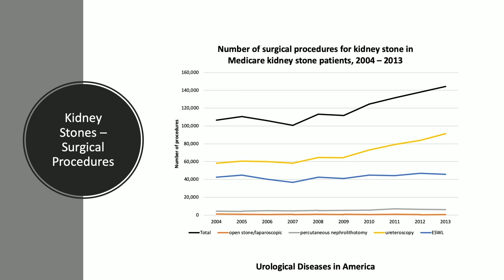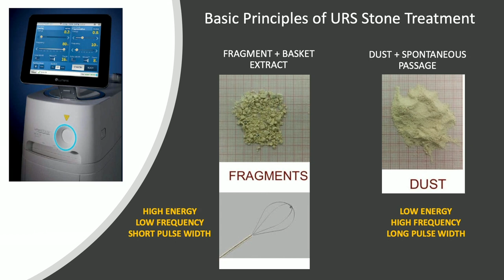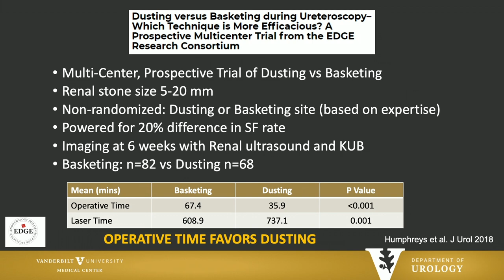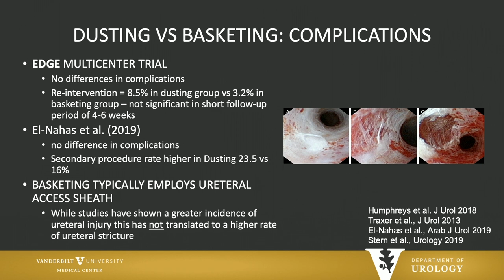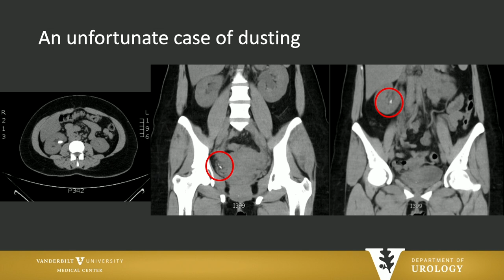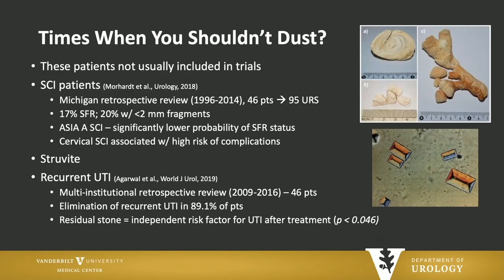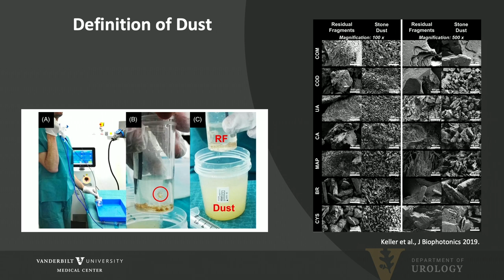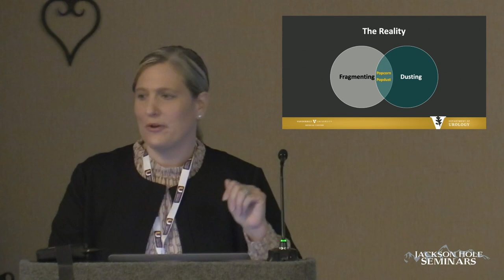Renal Stones: To Dust or to Basket?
Nicole L. Miller, MD, FACS, discusses the pros and cons of dusting versus basketing renal stones.  She evaluates cost, time, safety, and recurrence with both procedures.  The benefits of dusting include decreased procedure time, decreased disposables, lower cost, and comparable complications.  The benefits of fragmentation and basketing include obtaining stone composition, improved stone-free rates, clear benefits in specific populations, and versatility with laser machines.  The goals of a successful stone surgery are maximum efficiency, being stone-free, safety, and lowest cost.  Looking at the type of stone and the patient will determine which method is best to use.